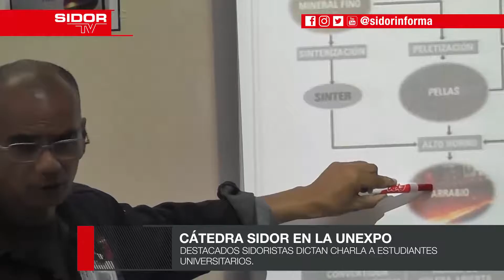DICTARÁN "CÁTEDRA SIDOR" EN LA UNEXPO.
Un calificado grupo de curtidos ponentes del mundo siderúrgico estarán dictando una charla denominada “Cátedra Sidor”, en jornada académica que se desarrollará de 8 de la mañana hasta las 12 del mediodía, en las instalaciones del Auditorio de la Dirección de Postgrado “Minerva Arzola” de la Universidad Experimental Politécnica “Antonio José de Sucre” (Unexpo), de la ciudad de Puerto Ordaz.